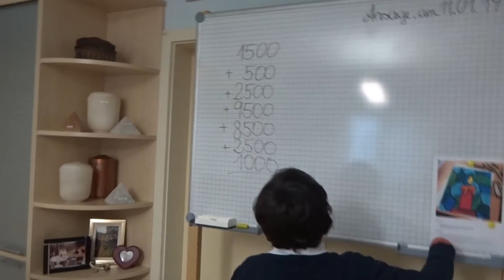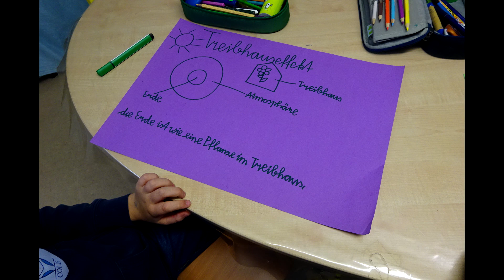COLE International Schools 2019-20 LUMA Climate Change Mk 2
COLE International Schools 2019-20 LUMA Climate Change